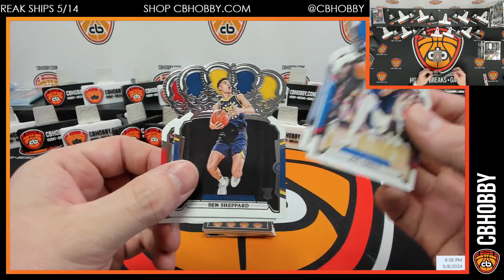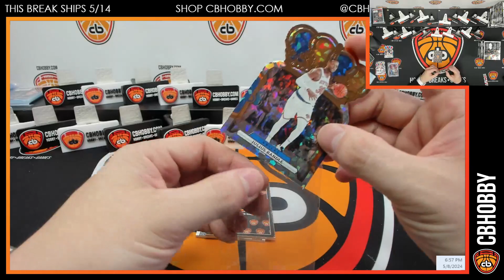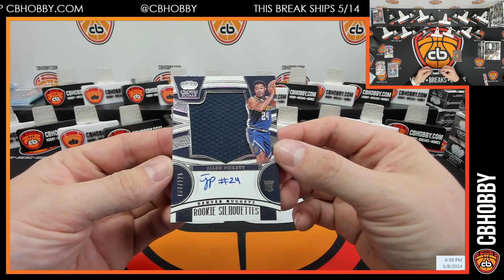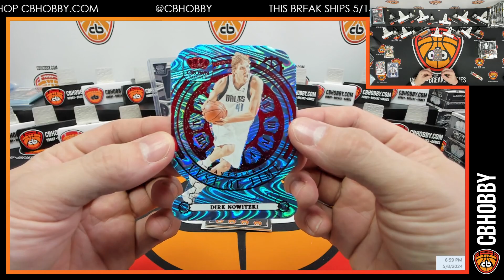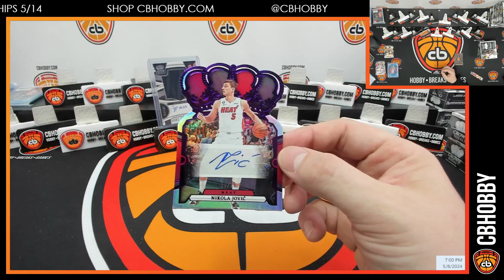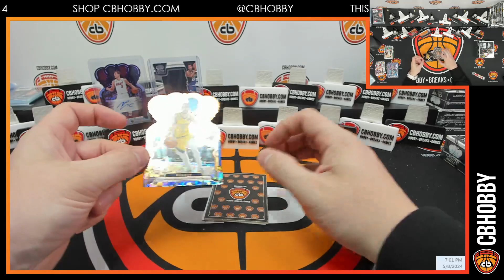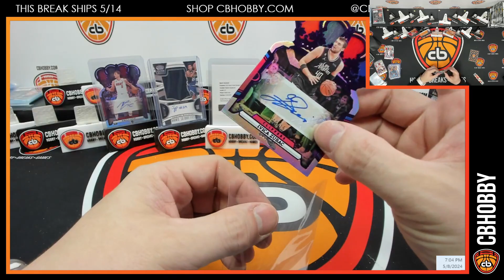🏀 2023-24 Crown Royale BK #107 🏀